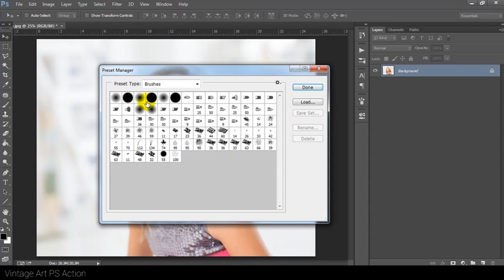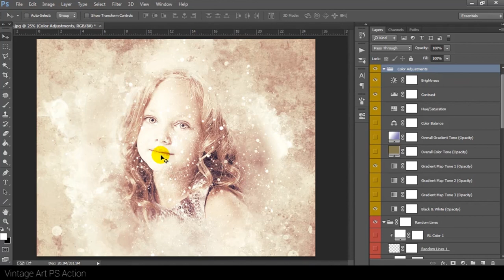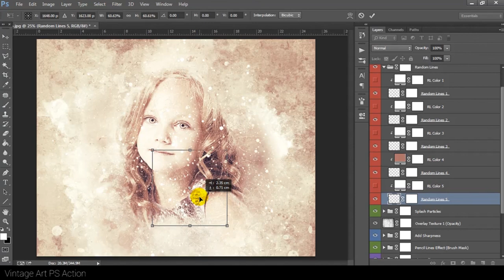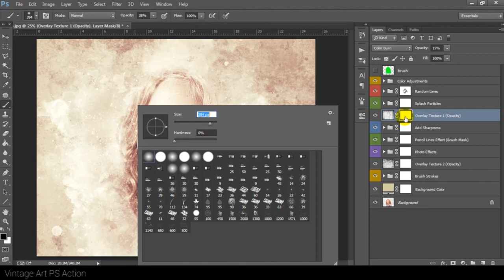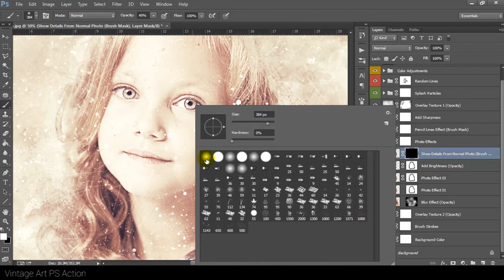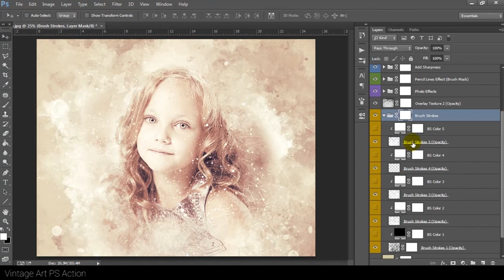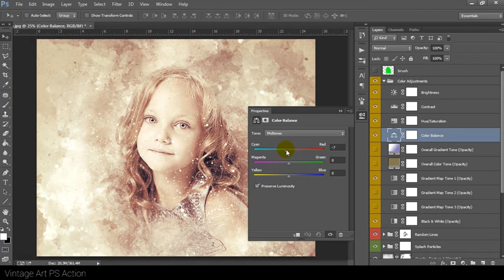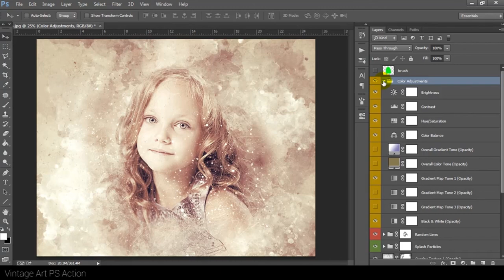Vintage Art Photoshop Action Tutorial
Do not spend lots of time trying to create this effect manually, get it done in seconds with only a few clicks. Simply open up a photo and click play on the action. Create this highly detailed effect from your photos with little effort at all.
The action has been tested and working on Photoshop CS3, CS4, CS5, CS5.5, CS6 & CC 2014 The action will ONLY WORK IN THE ENGLISH VERSION OF PHOTOSHOP.

If you are not using the English version of Photoshop, you can always change it to English and then back again to your native language.

Main Folder Contains

Vintage Art *.atn action file
Vintage Art *.abr brushes file
Vintage Art *.pat patterns file
Guide and Help File
Very Easy To Customize
Duplicate Layers/ Folder to add even more details
Lots of Layers to customize the design
Show/Hide Folders/Layers to add more details
Well organized Folders/Layers